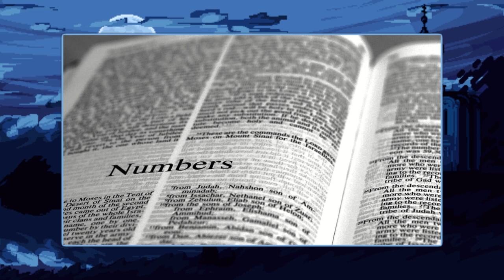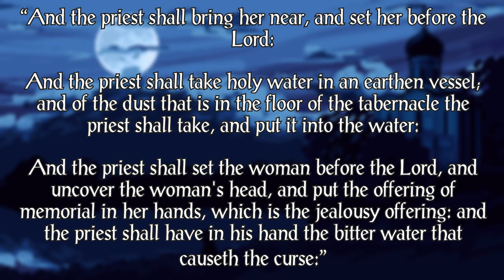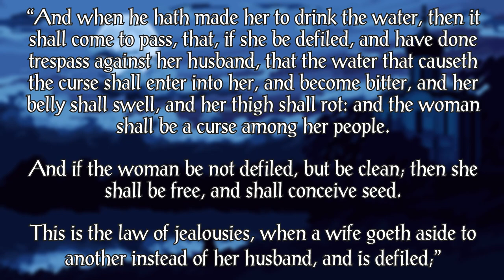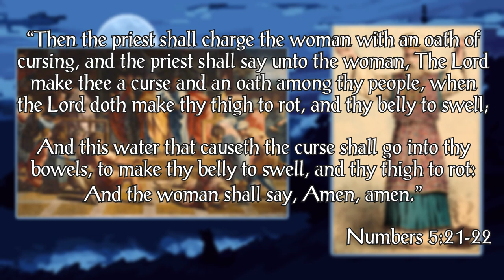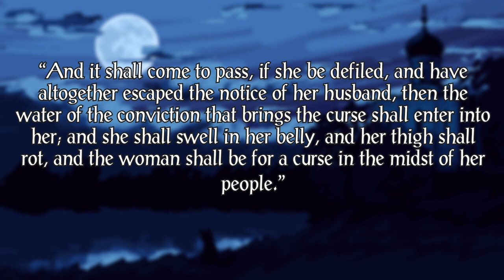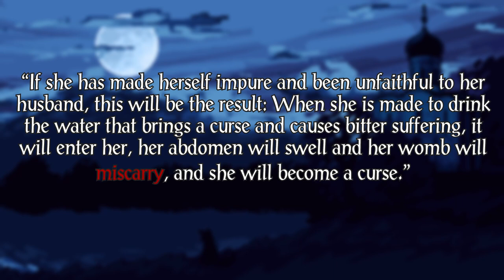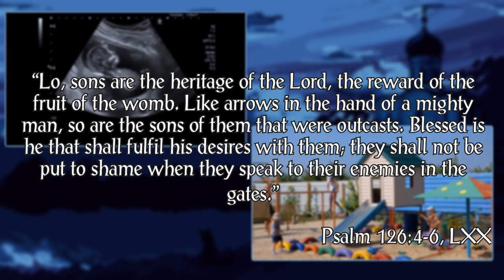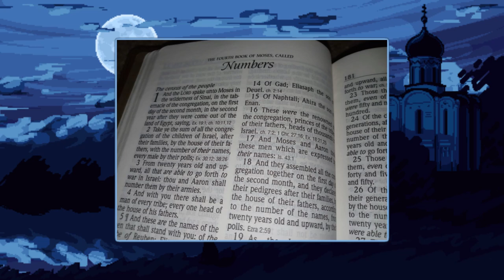An Abortion in Numbers? The Ordeal of Bitter Water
In the Book of Numbers, when a husband suspects his wife of adultery, without proof, he takes her to the Temple, where the priest performs a ritual known as the "Ordeal of Bitter Water." Abortion advocates have recently come to call this a biblically guided abortion, but is this really the case?

In this video we explore what exactly the Ordeal of Bitter Water is and the various translations surrounding this passage.